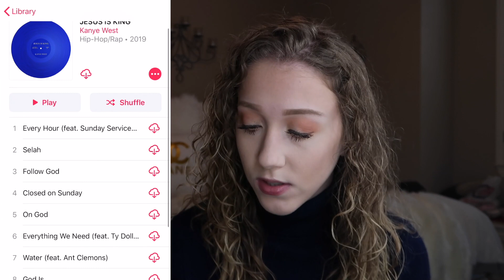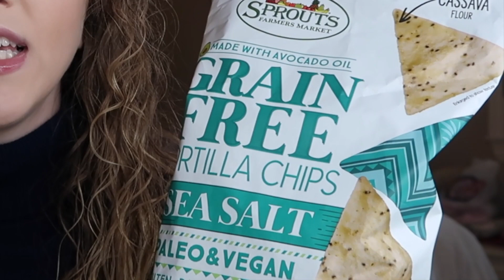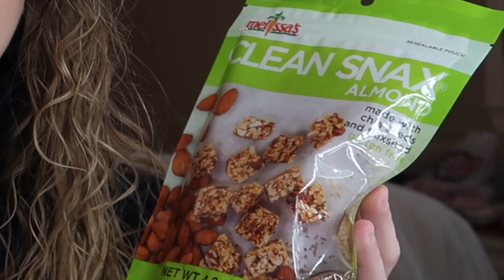MY OCTOBER FAVORITES| MUSIC, MOVIES, GLUTEN FREE SNACKS, SKIN CARE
Hey everyone! I wanted to share what I have been loving this month in October. I hope this video introduced you to new things to go into the next month on a positive note. I hope you guys enjoyed watching! See you in my next video!!

⚡️Poshmark: @andreaduhaime

Music Credit

These opinions are my own and you can like or support whoever! I hope this video either inspired you or made you want to come join my journey! I hope you enjoyed this video!